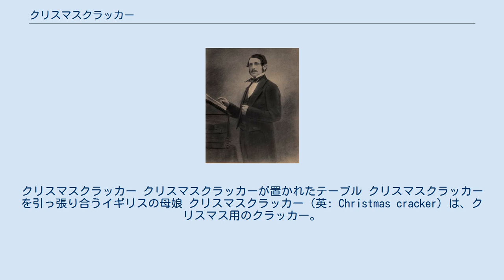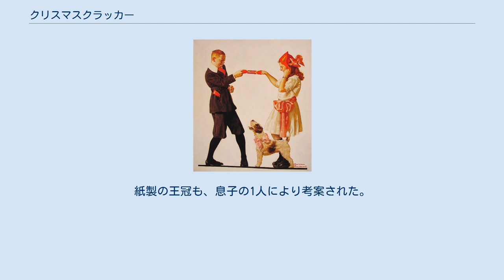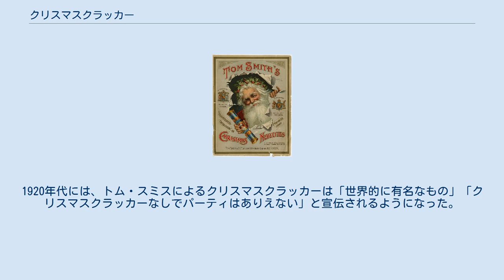クリスマスクラッカー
クリスマスクラッカー クリスマスクラッカーが置かれたテーブル クリスマスクラッカーを引っ張り合うイギリスの母娘 クリスマスクラッカー（英: Christmas cracker）は、クリスマス用のクラッカー。
イギリスのクリスマスパーティにおける伝統的なもので、アイルランド、カナダ、オーストラリア、ニュージーランドなどのクリスマスでも愛用されている。
特にイギリスのクリスマスには、欠かせないものである。
 紙吹雪の飛び出す円錐形のクラッカーとは異なり、段ボール製の筒を色鮮やかな包装紙で包んで、大きなキャンディのように形作ったものである。
中にはプレゼントが詰まっており、両端を2人で引っ張ると、火薬による破裂音と共に、プレゼントが飛び出す仕組みになっている。
火薬には雷酸銀が用いられる。
 クラッカーの中身は、一般的には菓子、キーホルダーや笛や知恵の輪などの小さな玩具、紙製の王冠、格言やジョークやクイズが書かれた紙、紙吹雪などが入っている。
数ポンドの子供向けの玩具や、安価なプラスチック製品から、数百ポンドの銀製品まで、内容は様々である。
毎年どんなプレゼントが飛び出すのかが、パーティーの楽しみとなっている。
 イギリスではクリスマスパーティのテーブルに、必ずクリスマスクラッカーが並べられており、隣に座った人と、クラッカーの両端を引っ張り合う。
紙の王冠は、頭にかぶりながらクリスマスの料理を食べるのが、一般的である。
クラッカーの中に指輪を入れて、女性に求婚する男性もいる。
 クリスマスクラッカーには火薬入りのものと火薬無しのものがあるが、火薬のあるものは花火などと同様の扱いで、航空会社により飛行機内への持ち込みが規制されている場合があるため、国外への持ち出しには注意を要する。
クリスマスクラッカーを飛行機内に持ち込んだために、飛行機の離陸が遅れたとの報告例もある。
 トム・スミス（1869年） トム・スミスのクリスマスクラッカー用の箱の装飾（1911年） 『サタデー・イブニング・ポスト』1919年4月26日号の表紙（ノーマン・ロックウェル画） クリスマスクラッカーは、1847年に、イギリス東海岸の菓子職人であるトム・スミスによって考案された。
 スミスはロンドンのイズリントン区クラーケンウェルに店舗を構えており、頻繁に新たなアイディアを求めてイギリス国外を旅行していた。
1840年、スミスは視察旅行でフランスのパリを訪れた際に、フレンチボンボン（砂糖入りのアーモンド）が一つ一つきれいに、紙で包装されているのを見て感動した。
当時のイギリスでは、個別包装された菓子がなかったためである。
 スミスは帰国後、フォーチュン・クッキー（中におみくじが入っているクッキー）を参考にして、愛の格言が印刷された包装紙を発注し、その紙でキャンディを個別包装して、クリスマスに売り出した。
これは大変な人気商品となったが、間もなく他の店から類似品が現れた。
そこでスミスは中に小さなおまけを入れたり、様々なアイディアを試している内に、1849年には、後に人気を博すような、中に玩具などを詰めたクリスマスクラッカーが誕生した。
クラッカーに入れられた火薬は、スミスが火に投げ入れた丸太が大きな音をたてたことがヒントになったとも伝えられる。
世界でただ1人のクラッカーの歴史家とされるピーター・キンプトン（Peter Kimpton）は、トム・スミスのクラッカーの歴史を記した書籍を研究し、その製品の品質、デザインの多様性を高く評価している。
 当初はクリスマスクラッカーは「コサック（Cosaque）」と呼ばれていたが、間もなく「クラッカー」の名が一般的となった。
「コサック」の名は、クラッカーの音がコサック騎手の銃の音に似ていたため、またはクラッカーの外観が騎手の鞭を彷彿させたため、と考えられている。
 スミスが1869年に死去した後、この事業は3人の息子に引き継がれた。
息子たちにより、ヨーロッパ、アメリカ、日本など各国から輸入したプレゼント類が、クラッカー内に追加された。
紙製の王冠も、息子の1人により考案された。
この紙の王冠は、古代ローマの12月のサートゥルナーリア祭で人々がかぶった祝いの帽子が由来と考えられている。
その数年後、スミスのクリスマスクラッカー発明者としての事業を記念し、ロンドン市内の広場であるフィンズベリー・スクエアに噴水が建設さ...